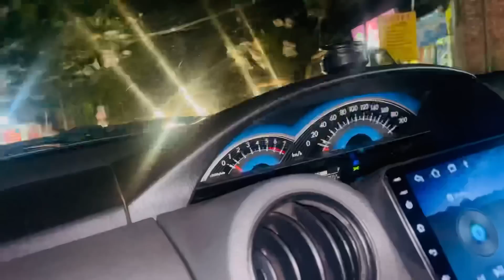അനുവിന്റെ shopil പോയി inaaya മോളുടെ മുടി വെട്ടി